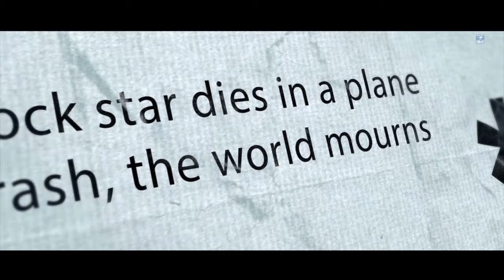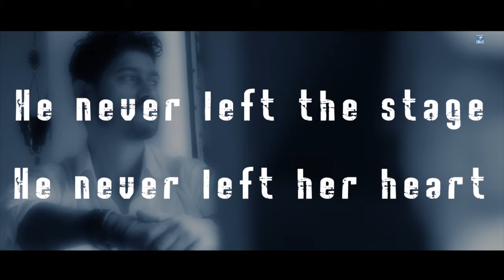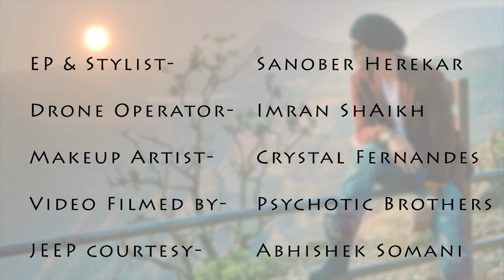KYU KHOGAYE - FULL VIDEO || SAIF AHMED || MRUGA UMRANIA || CRESCENDO MUSIC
TV Channels: MTv Indies & Cin
Song: Kyu Khogaye

Singer: Saif Ahmed
Feat: Mruga Umrania
Lyrics by Saif Ahmed
EP & Stylist: Sanober Herekar Aziz
Drone Operators : Imran Sheikh
Makeup Artist: Crystal Fernandes
Video Filmed by: Psychotic Brothers
Produced By: Suresh Thomas
A Crescendo Music Production